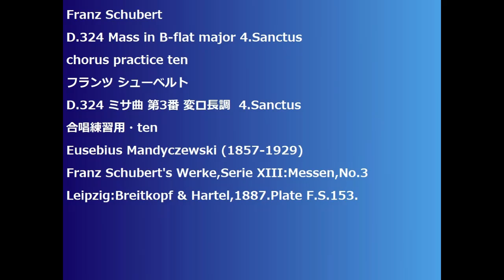Franz Schubert D.324 Mass in B-flat major 4.Sanctus chorus practice ten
Franz Schubert
D.324 Mass in B-flat major 4.Sanctus
D.324 ミサ曲 第3番 変ロ長調  4.Sanctus
Franz Schubert's Werke,Serie XIII:Messen,No.3
Leipzig:Breitkopf & Hartel,1887.Plate F.S.153.